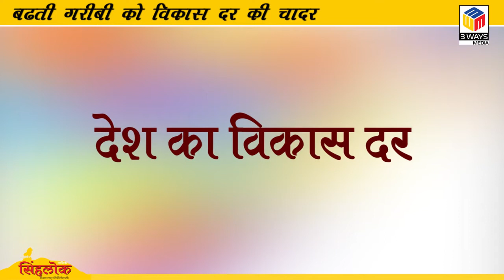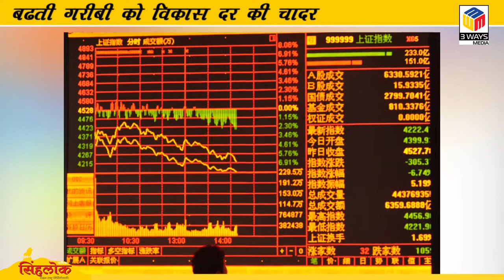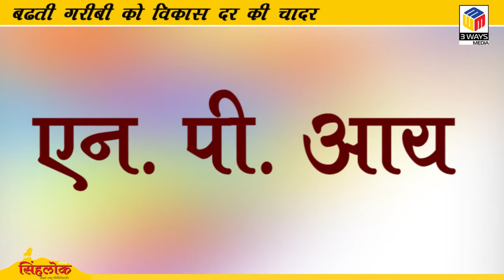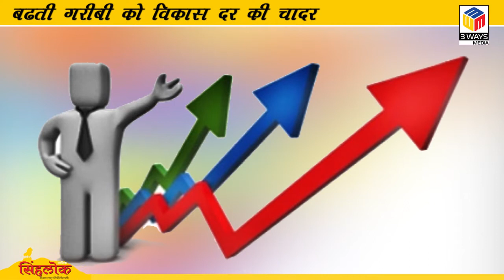बढती गरिबी को विकास दर की चादर ! Budget 2019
बढती गरिबी को विकास दर की चादर !